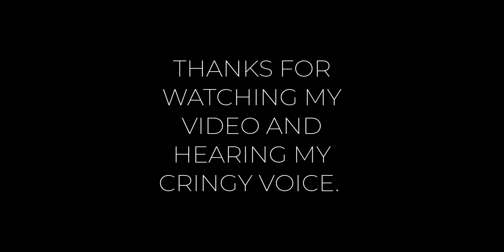EXPOSING Pritom_Plays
Bye And Dont OOF pants!!!

:D XD XD